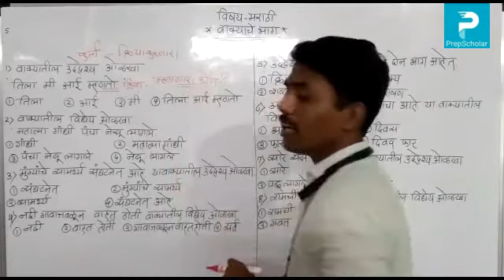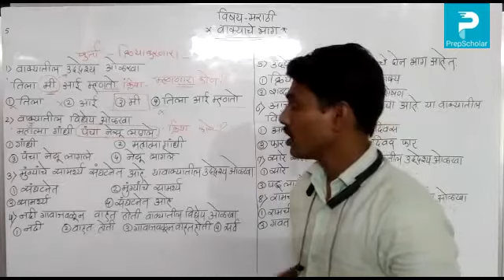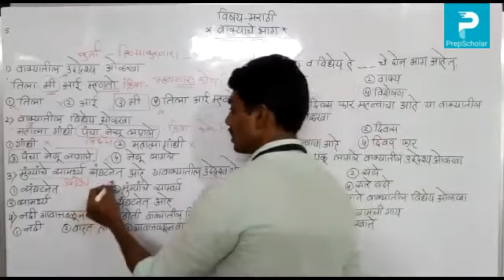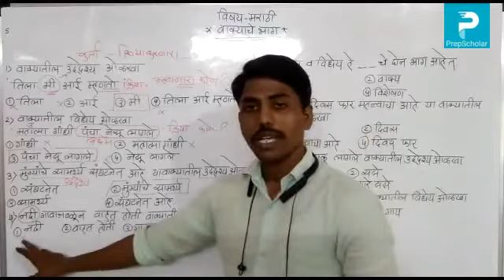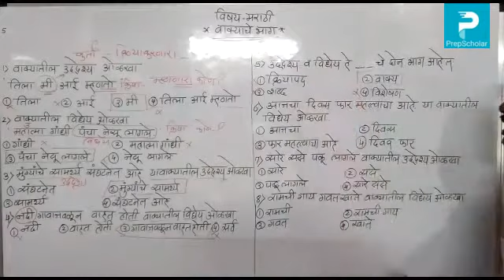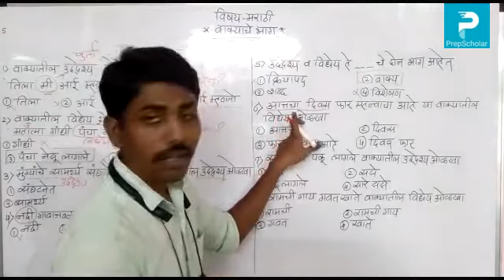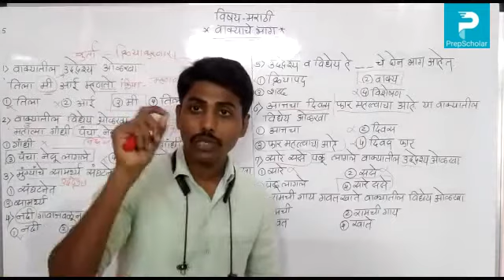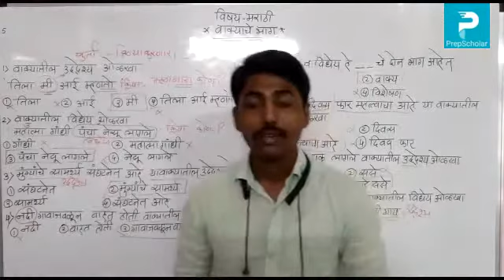15) मराठी : वाक्याचे भाग (भाग3) 5th